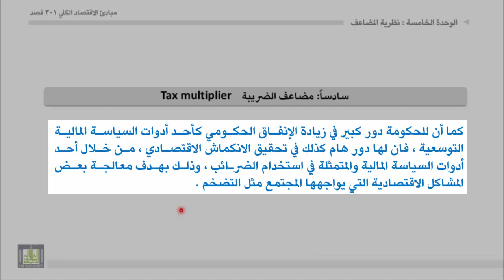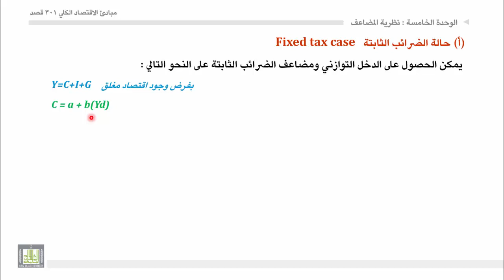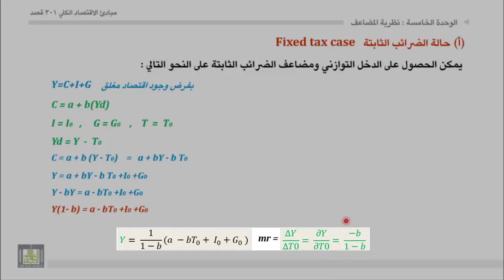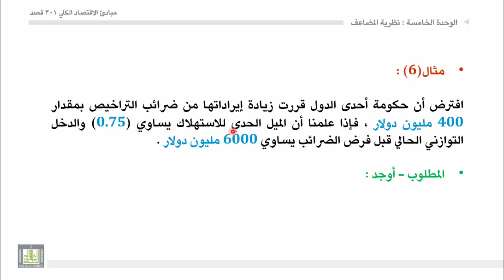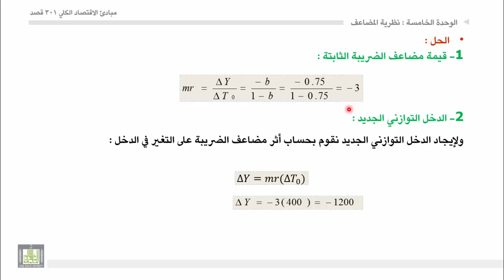مبادئ الاقتصاد الكلي - الوحدة 5 : مضاعف الضرائب الثابتة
حالة الضرائب الثابتة + مثال